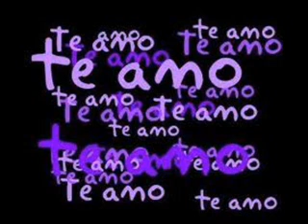Abandonado - Oskar (Perú - Nueva Ola)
Un bello tema de un cantante peruano que promociono esta cancion en el recordado programa de la desaparecida y gran impulsora del talento nacional Nelly Mendivil Castro y La juventud Peruana  se eleva y triunfa alla por inicios del 70 en Radio Miraflores
Ojala alguien pueda dar mas datos de este cantante llamado Oscar.

Gracias Willy Villanueva por permitirme escuchar este tema luego de 40 años!